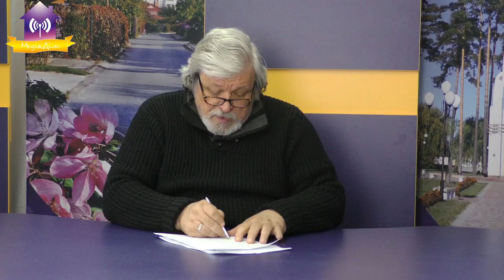Інтерв'ю з Ариною Старовойтовою директором КП АРР